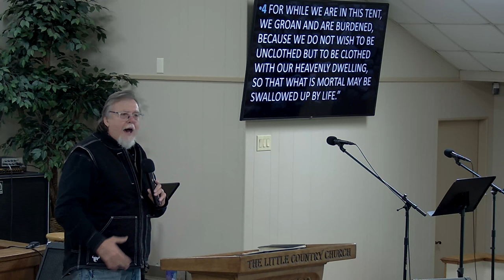SUNDAY 1-22-2023 WAITING TILL MY CHANGE COMES.